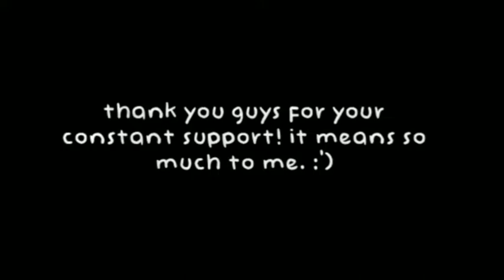IT'S MY BIRTHDAY!! // edit of my favourite celebrities/characters edit ★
｡+ * ☆:･ﾟ✧

❝Open me!❞⇾
Hi! My name is Meabh ✧
I upload once to twice a week 🍄

❝stan list❞: ~not in order~
☁︎Ariana Grande
☁︎Billie Eilish
☁︎Olivia Rodrigo
☁︎Taylor Swift
☁︎The Weeknd
☁︎Doja Cat
☁︎Melaine Martinez
☁︎blackpink
☁︎Harry Potter
☁︎Squid Game
☁︎Stranger Things
☁︎itzy
☁︎twice
☁︎aespa
☁︎IU
☁︎BIBI
☁︎GOT the beat
☁︎NMIXX

thank you so much to everyone who has ever supported me,
your comments mean the world ♡

Helplines you are not alone ♡
 Suicide:
Suicide - SupportLine
Depression:
Support Line - Depression Support - Aware

Anxiety:
Get Anxiety Counselling Online - Text, Chat, Video or Call
Eating disorder:
Eating Disorders Helpline | Chat, Call, or Text | NEDA

ily guys & if u ever need any help I am always here. Hurting yourself is never the answer. You are so important. ✧˝°˙

     ˖  .    ˖ʚ I  L O V E  Y O U  ɞ   ˖  .    ˖

໑   ▸    ִֶָ   ˖  .    ˖  ੭